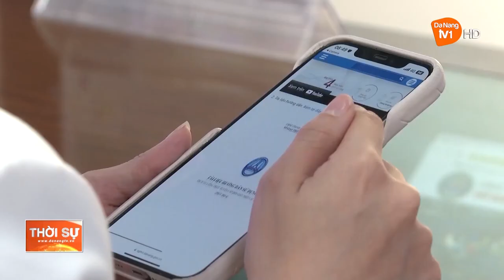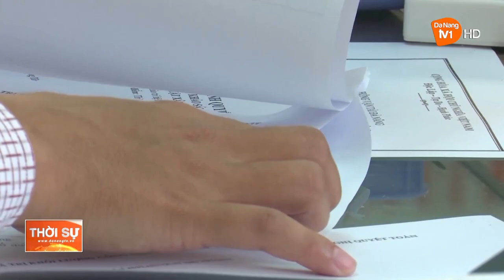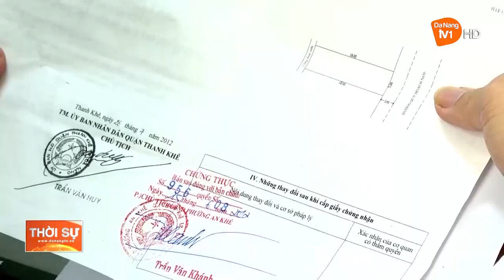LẤY NGƯỜI DÂN, DOANH NGHIỆP LÀM TRUNG TÂM TRONG CẢI CÁCH HÀNH CHÍNH